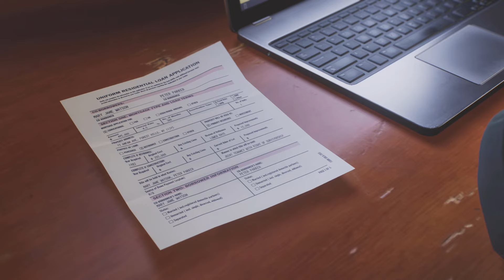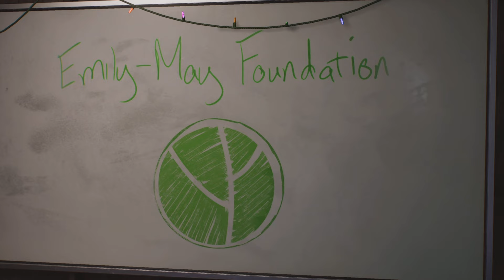Marvel Spider-Man 2. (Episode 23). The final